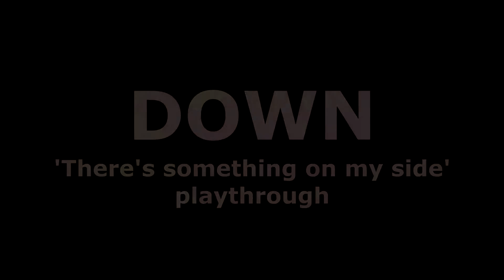Down - 'There's something on my side' guitar playthrough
Guitar playthrough of 'There's something on my side' by Down. Taken from their 2nd album 'Down II: A Bustle in Your Hedgerow'. Released March 26, 2002 on Elektra records.

Guitar: Chapman ML1 Natural, fitted with Irongear Jail house rails and Hammerhead pickups.
Amp: Line6 Pod HD Pro
Camera Nikkon D3100